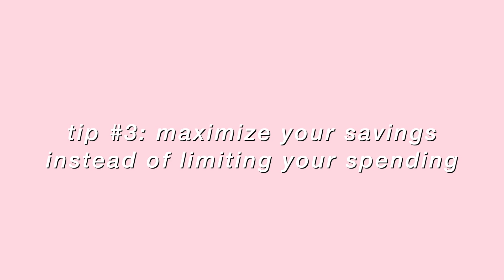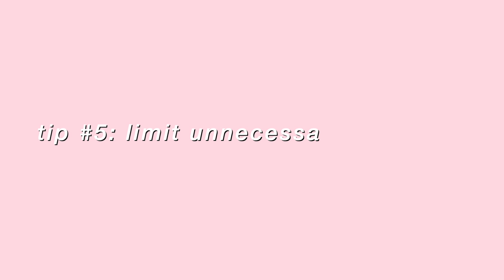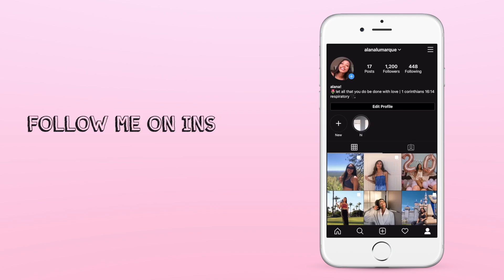HOW TO SAVE MONEY! Financial Advice for Teens & Young Adults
Hello everyone! In today's video I give my top 7 money-saving tips & share what has helped me save money quickly in my young adulthood without having to create a budget! I am not trying to brag or show off, I'm just here to offer my experiences & support for anyone seeking a little extra financial guidance.

Turn on your post notifications- I'll be posting on TUESDAYS & FRIDAYS!! (I know I missed Tuesday's upload this week but I promise next week will be back on schedule!!)

From the bottom of my heart, thank you for the support. You guys have no idea how much it means to me and I'm so excited to be starting my Youtube journey with you.

xoxo -Alana